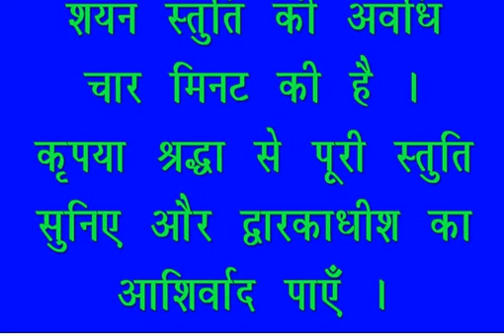शयन स्तुति : Shayan Stuti : Shree Dwarkadhish Temple : श्री द्वारकाधीश मंदिर : (19/05/2023)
लाइव दर्शन : शयन स्तुति : श्री द्वारकाधीश मंदिर : १९ मई, २०२३ (शुक्रवार) : द्वारका (गुजरात)